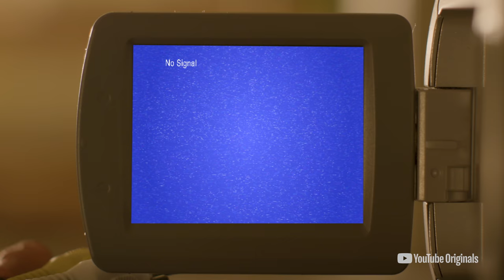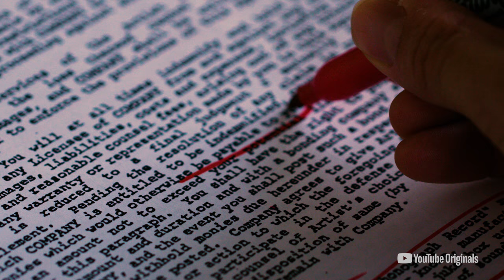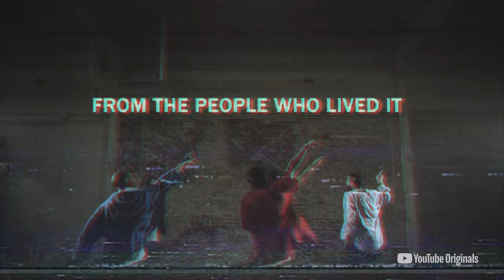The Boy Band Con: The Lou Pearlman Story Official Premise Trailer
Premieres April 3.

The Boy Band Con: The Lou Pearlman Story is a documentary feature that tells the story of famed boy band impresario Lou Pearlman. The film tracks his life from his childhood in Queens, through discovering mega-bands *NSYNC and The Backstreet Boys, and chronicles his later life, including his perpetration of one of the largest Ponzi schemes in American history.

This is the first time this story has ever been told from the perspective of the people involved, from the Boy Band members themselves, to Ponzi scheme investors to Lou’s childhood friends. Interviewees include : Lance Bass, JC Chasez, Chris Kirkpatrick (*NSYNC), AJ McLean (Backstreet Boys), Aaron Carter and Ashley Parker Angel (OTown).